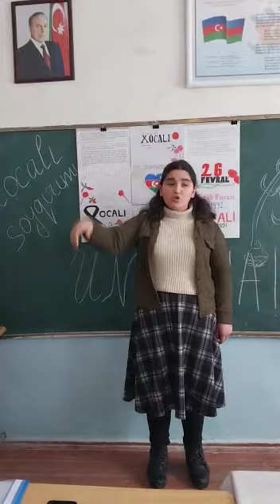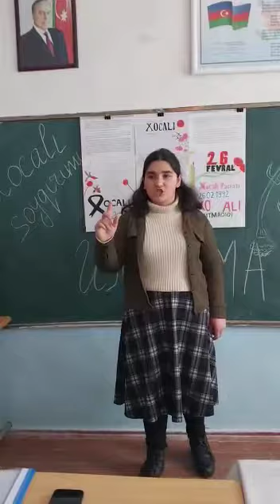24.02.23 Xocali faciəsinin 31 ci ildönümü ilə bağli tədbirdən💔🇦🇿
‎UBR Yaraliyeva Günay tərəfindən video